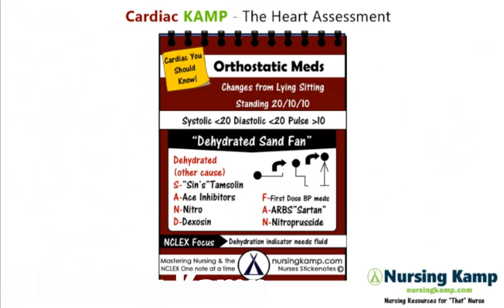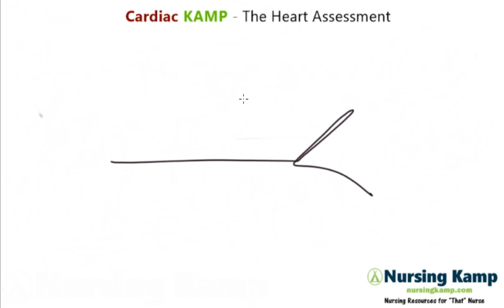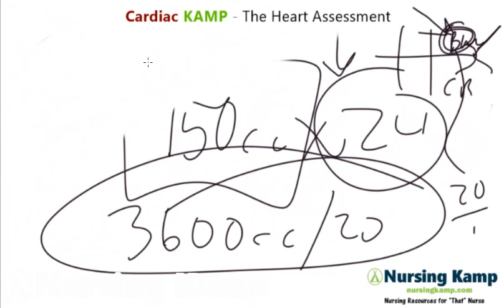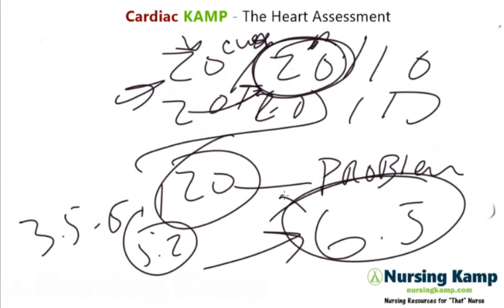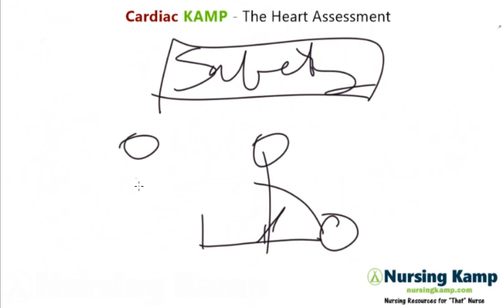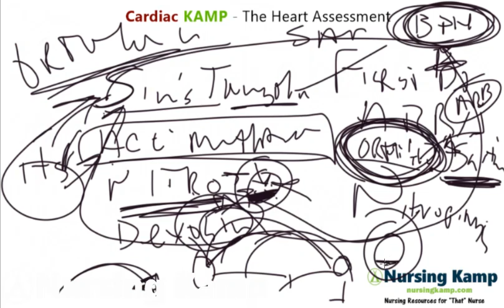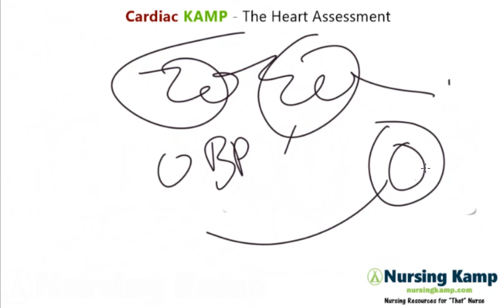What is Nitroprusside Nipride Medications Nursing KAMP's ICU Gtt NCLEX 2020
nursingkamp.com Nursing KAMP Urinary Output Orthostatic Nursing Student Cardiac Medications

Youtube Follow Here

 @Nursing KAMP

Study Sheets for cardiovascular.  Includes labs, shock, hemodynamics, and more for nursing students.

NCLEX®, NCLEX-RN® are registered trademarks of the National Council of State Boards of Nursing, INC. and hold no affiliation with Nursing KAMP.Blood Pressure for Nurses Nursing Student NCLEX Nursing KAMP covers mean arterial pressure MAP and blood pressure causes
nursingkamp.com Cardiac Heart Structure Overview Nursing KAMP Lecture on NCLEX Nursing School and What you Need to knownursingkamp.com Nursing KAMP Cardiac Output Causes and Nursing NCLEX Cardiac hemodynamics

nursingkamp.com Nursing KAMP covers the Anticoagulant Medication Coumadin that is administered to